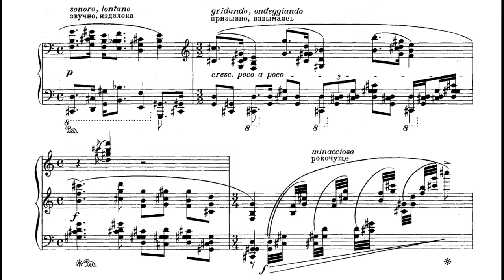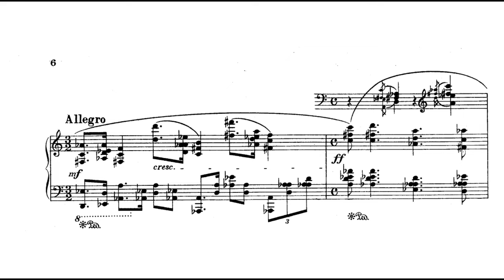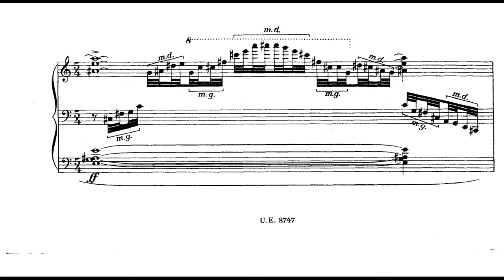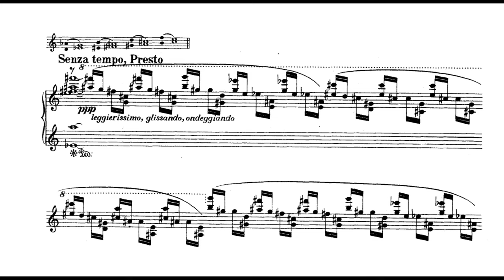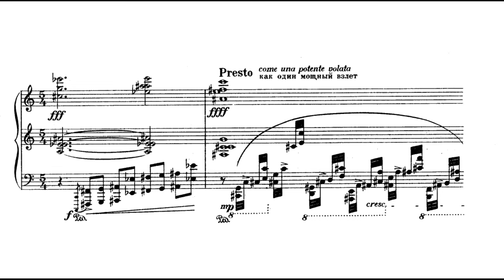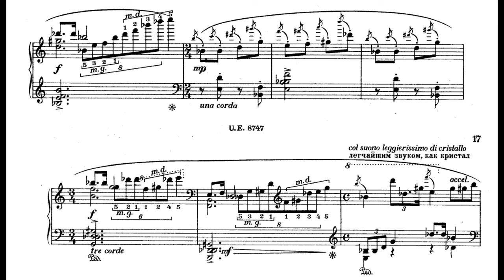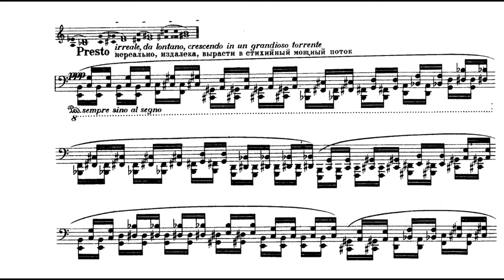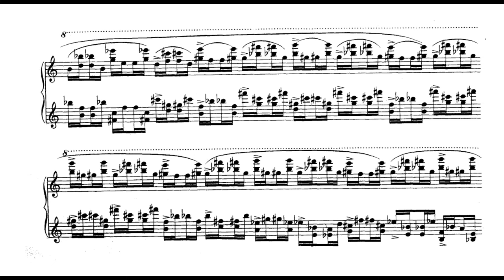Sergei Protopopov - Piano Sonata No.2, Op.5 (Schleiermacher)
Sergei Vladimirovich Protopopov (Russian: Серге́й Владимирович Протопопов; 2 April [O.S. 21 March] 1893, Moscow – 14 December 1954, Moscow) was a Russian avant-garde composer and music theorist.
Not much is known about his life. After studying medicine at the Moscow University, he attended the Kiev Conservatory where he pursued studies of music with theorist Boleslav Yavorsky. He graduated in 1921 and started working as a conductor. During 1938–43, he taught at the Moscow University.
He was associated, as many composers of the Russian avant-garde, with the Association for Contemporary Music. Due to the ideological incompatibility of avant-garde with the contemporary regime supporting socialist realism, his works were mostly unknown following 1931.

Protopopov's 2nd Sonata is a gargantuan work of incredible creativity and ingenuity, at times abyssal, profoundly dark, other times shimmering, celestial, blinding.
The work begins with a fast tremolo figuration of ecstatic major seventh chords in pppp, located in the low register. One important thing to note is that due to Protopopov's unique harmonic language, accidentals are valid only for the note of which they stand. Soon the mass of sound leads the listener to the Allegro, were some harsh, menacing chords are followed by a splendorous, forceful ascending cascade of fourths. The initial figuration appears again, marked "lontano, sgridando, sempre più perseveramente" (far away, scolding, more and more perseveringly). The piece uses basically the entire register of the keyboard at it's utter extremes. The development is characterized by a slow, funebre melodical section, where the cascade of fourths eventually reappears, at times marked "come una potente volata" (like a powerful sprint). The music grows gradually, getting denser and denser, to the point of being written on four staves... A more playful, scherzando theme is introduced, where a quite Moslolov-ian expression appears "acuto, col suono dell'acciaio" (sharp, like the sound of steel)... then, another indication "col suono leggerissimo di cristallo" (with the very light sound of crystal). At the end of the developement there are some mysterious, resonant arpeggios, "dolce, soave, come in una nuvola" (sweet and suave, as if in a cloud). The arpeggios eventually lead to some tenebrous chords, at first  in fff, which "decease" into a ppp, which brings the colossal recapitulation: the tremolando figure is presented again, followed by the more ironic scherzando one, now with the expression marking "scintillando, galleggiando" (sparkling, floating) which eventually explodes into the grand, final, furious, Presto: a stormy sequence of tritones/fourths, marked "con una grande respirazione, con massima potenza" (with great breathing, with sheer power), which concludes this cosmic piece with extreme violence.